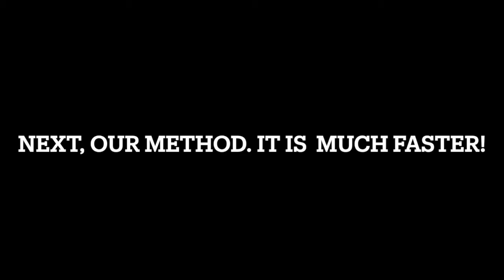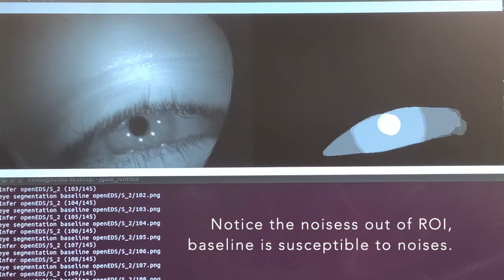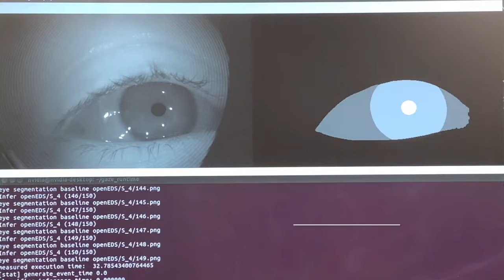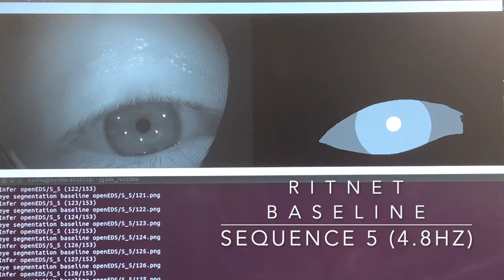Event-driven gaze tracking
Teaser video of the IEEE VR 2022 paper "Real-Time Gaze Tracking with Event-Driven Eye Segmentation".